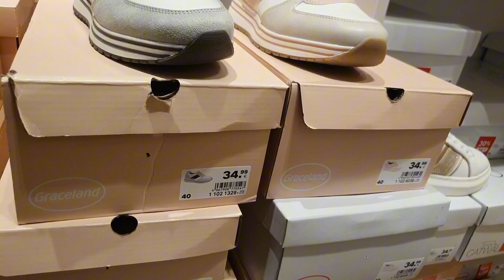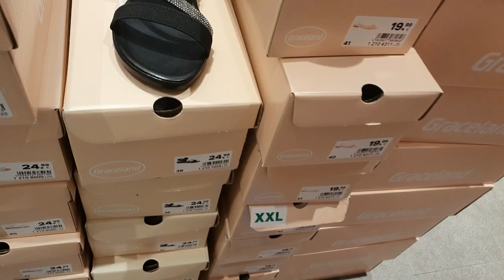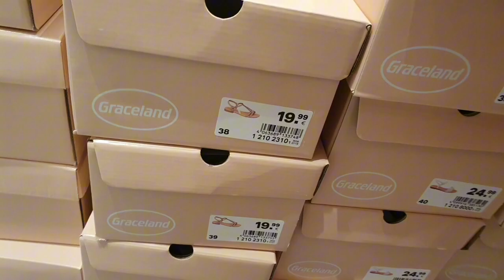Deichmann women's new collection 2024